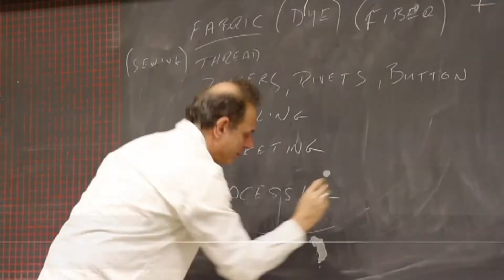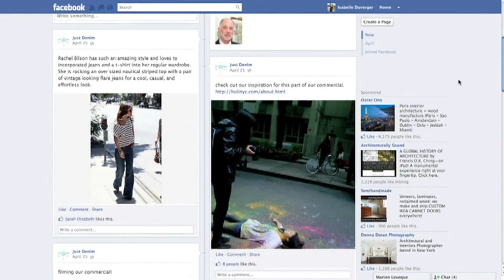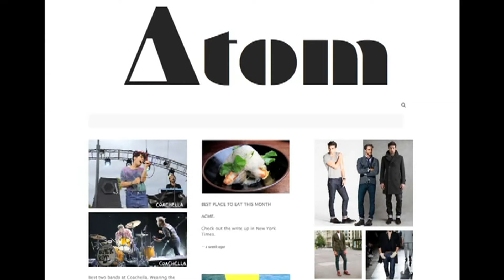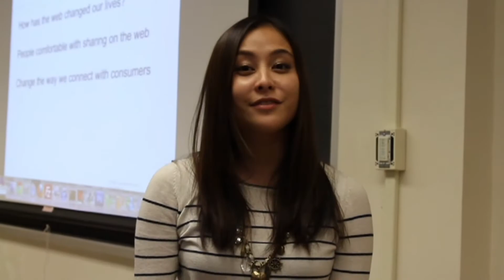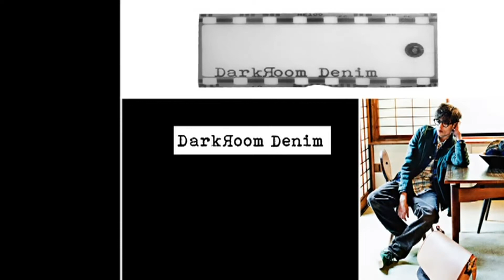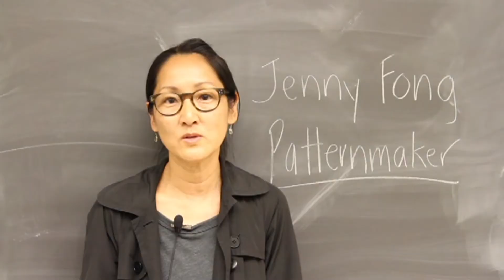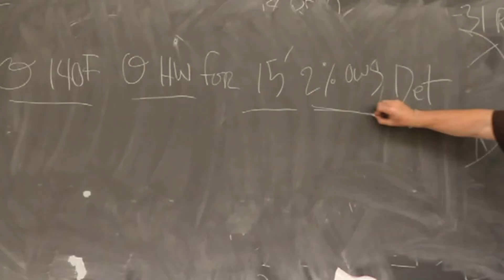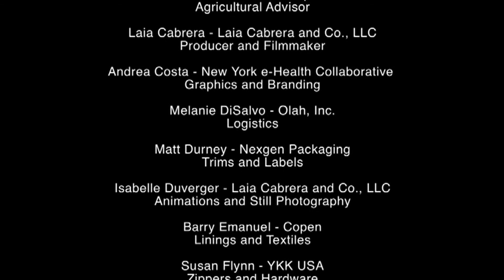İTÜ UOLP Tekstil Geliştirme - İTÜ Tekstil Mühendisliği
Fashion Design (Moda Tasarımı) ve Textile Development and Marketing (Tekstil Geliştirme ve Pazarlama) Programları, İstanbul Teknik Üniversitesi ve State University of New York'a bağlı Fashion Institute of Technology (FIT) arasında yapılan işbirliği sonucunda açılmıştır. Öğrenciler, eğitimlerinin ilk 3 yılını İTÜ-İstanbul'da, 4. yılını ise FIT- New York'da gerçekleştireceklerdir. Çift diploma alma hakkına sahip olan öğrencilerimiz, mezun olduktan sonra A.B.D.'de 1 sene çalışma olanağına da sahip olacaklar.